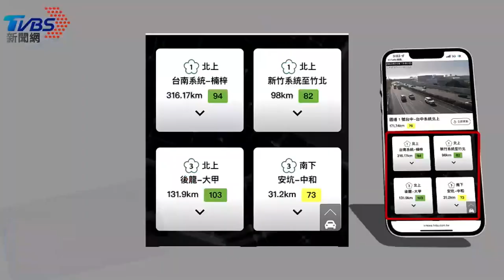除夕夜驚魂!煮食不慎冒濃煙 大樓住戶驚慌逃｜TVBS新聞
高雄左營區介壽路一棟大樓，五樓住戶在除夕夜，吃團圓飯時煮食不慎，導致火警，因為煙囪效應，14樓也受到波及冒濃煙，而屋主的女兒第一時間先帶老爸爸逃生，而她母親當時在浴室洗澡，被濃煙嗆昏，消防隊救到人，82歲老婦沒有生命跡象，幸好送醫搶救恢復心跳。